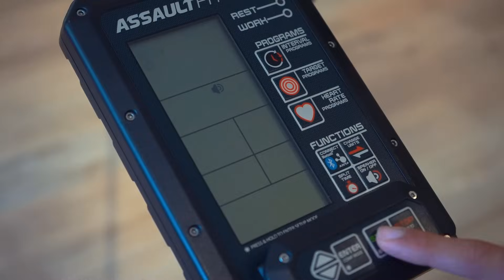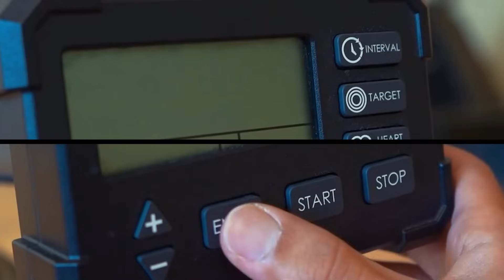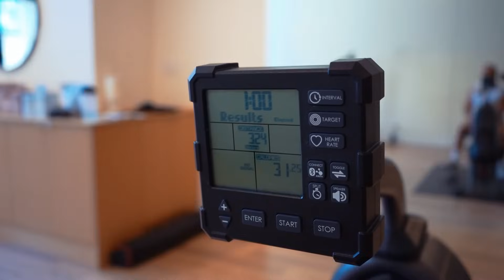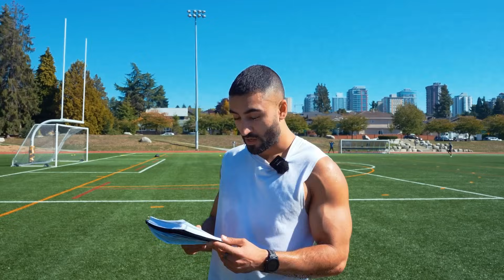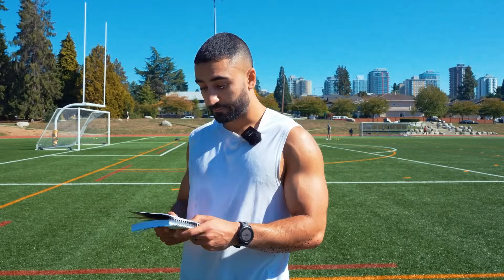!سخت‌ترین رکوردهای دنیای ورزش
تو این ویدئو، یک سری از سخت ترین رکورد های ورزشی گینس رو امتحان میکنیم. از بسکتبال تا دوییدن و شنا. رکورد شما تو این ورزش ها چیه؟ حتما تو کامنت ها برام بنویسید